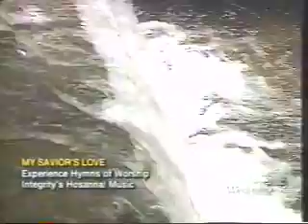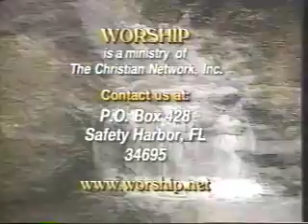my savior's love